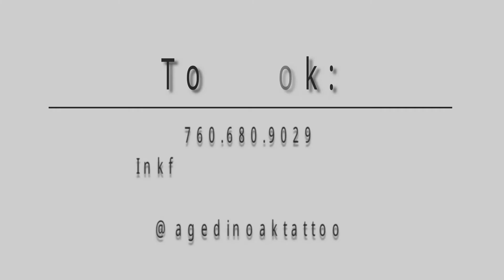B Tattoo Justin Version